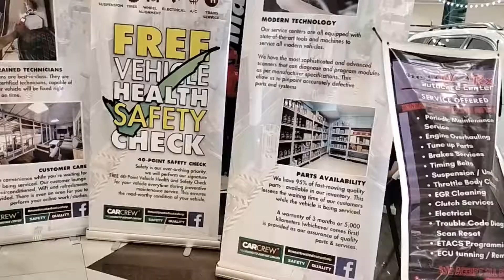THE CAR SHOW @SM SN FERNANDO@enet'stv